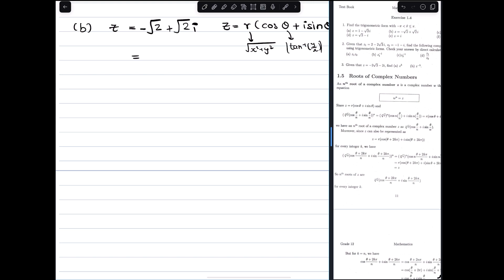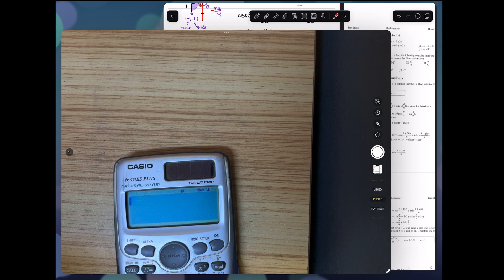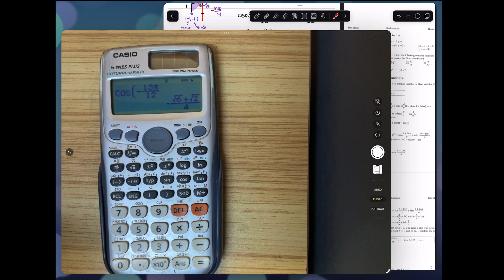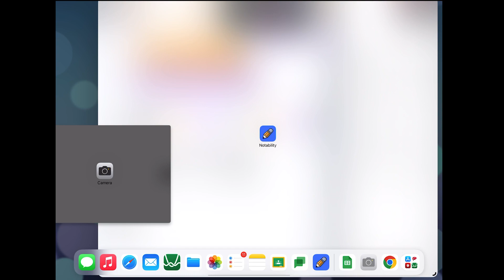Grade 12 Chapter1 Exercises (1.4)